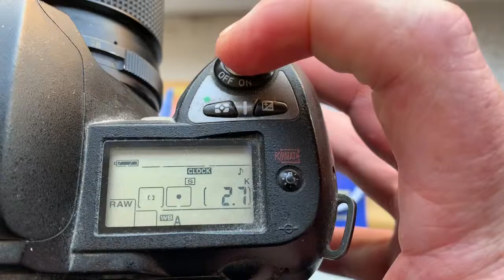For Jean C.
Nikon programmable dandelion chip for Nikkor Q 135mm/ f2.8-22